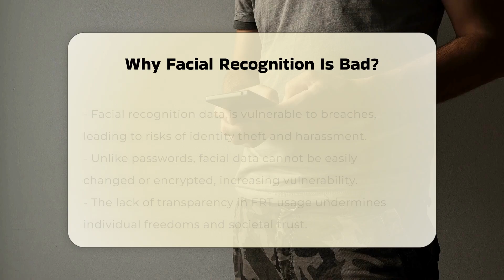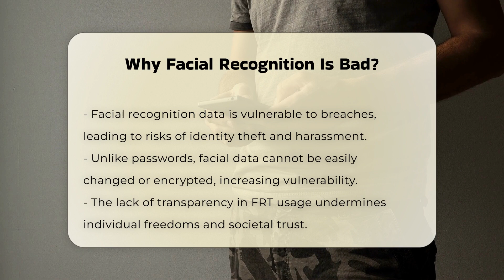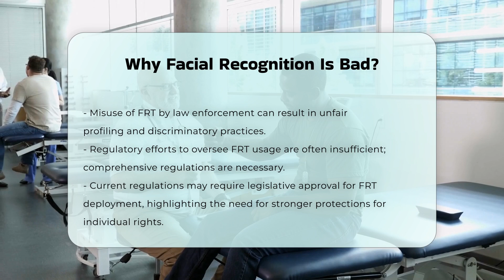Why Facial Recognition Is Bad? - CountyOffice.org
Why Facial Recognition Is Bad? Facial recognition technology (FRT) is becoming increasingly prevalent in our daily lives, yet it raises numerous issues that warrant serious consideration. In this video, we delve into the various concerns associated with FRT, highlighting the implications for privacy, security, and civil liberties. We will explore how the collection and use of biometric data often occur without explicit consent, raising fundamental questions about data privacy laws. Additionally, we will discuss the vulnerabilities of facial recognition data, which, unlike passwords, cannot be changed if compromised, making individuals susceptible to identity theft and harassment.

Moreover, we will address the technical shortcomings of FRT systems, including their susceptibility to spoofing and bias, particularly against marginalized groups. This inaccuracy can lead to significant consequences, such as wrongful arrests and damage to reputations. The impact of FRT on personal freedoms is another critical aspect we will cover, as the pervasive use of this technology can instill a sense of constant surveillance in public spaces. Lastly, we will examine the regulatory challenges surrounding FRT and the need for comprehensive legislation to protect individual rights.